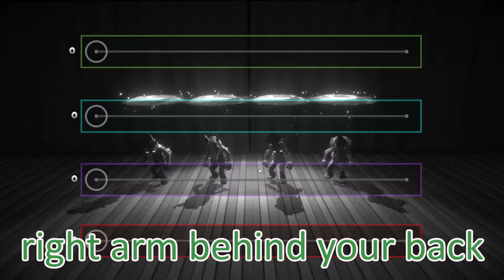Aridity loses their mind playing Pummel Party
I hope you all enjoyed this incredible masterpiece of Aridity content.

Psst did you know that the Greenland Shark has a lifespan of up to 500 years? Boy I know I wouldn't want to live that long!